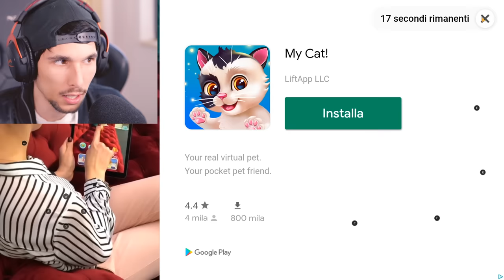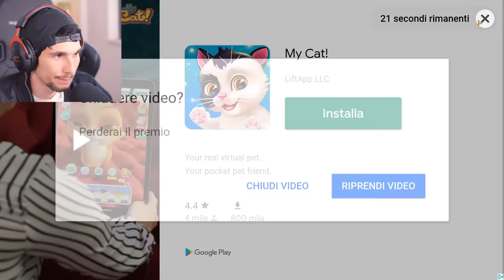ECCO COSA FA BALDI nel TEMPO LIBERO!! (3 Giochi a Caso)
Scarica il gioco da questo link e segui le istruzioni nella pagina per ricevere subito un pacco Bonus da 200$ USD! Ci vediamo in Lords Mobile!
Ecco cosa fa baldi quando non resta a casa!